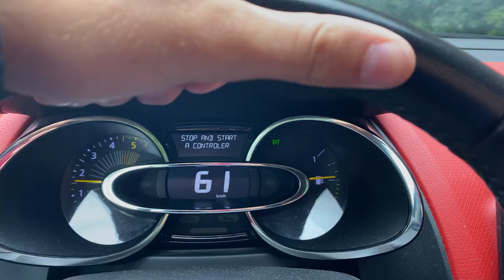FOOTBALL CHAMPAGNE EN COUPE DE FRANCE - Théo visite un stade #1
Voici le début de mon tour des stades pour la saison 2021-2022 ! Une rencontre rustique de Coupe de France entre Sommerviller et Dombasle qui nous rappelle que le football n'est pas seulement sur Canal +. Je souhaite une bonne saison à l'ensemble du groupe sénior dombaslois en espérant qu'elle se solde par des montées !!

Comme d'habitude je prends vos retours pour améliorer les vidéos. Le vent m'a bien saoulé ce jour-là donc si vous avez des conseils je suis preneur :)

Concernant la playlist Spotify, même si vous n'êtes pas premium vous pouvez balancer vos sons et albums ici :